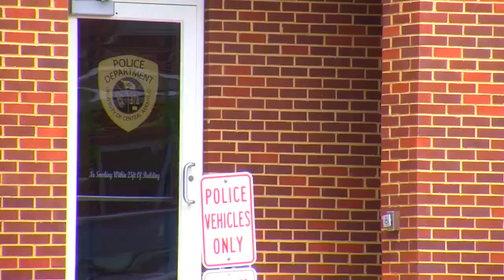UCA Police Learn Sign Language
to learn Sign Language in no-time